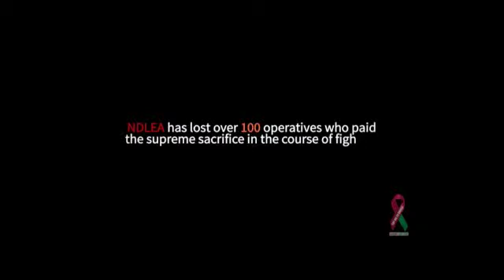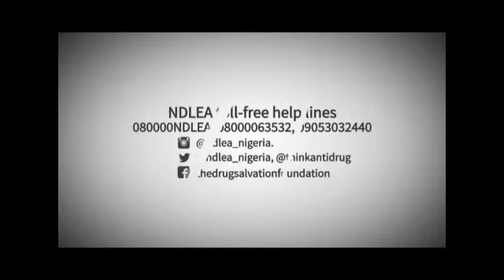TOPSTORY: SAY NO TO DRUGS (BE SMART, DON'T START) CAMPAIGN 2015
The campaign against the use of hard drugs kicked off at the NDLEA Office here in Lagos by the National Drug Law enforcement Agency and the Drug Salvation Foundation. Speaking with our correspondent, the Chairman of The Drug Salvation Foundation Mr. Wilson ighodalo, reiterated what inspired the idea "Be Smart, Don't Start Campaign" alongside scope of sensitizing the public with the supports gotten from some media houses, celebrities, NDLEA and the Nigerian Police. Enjoy!